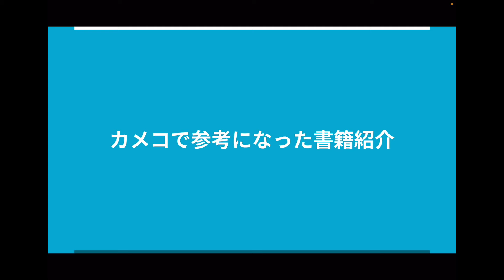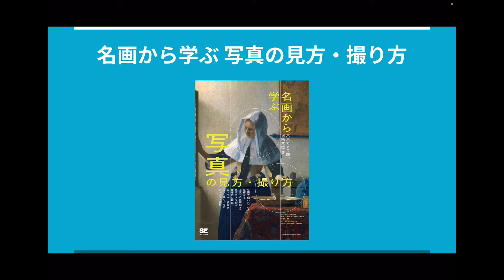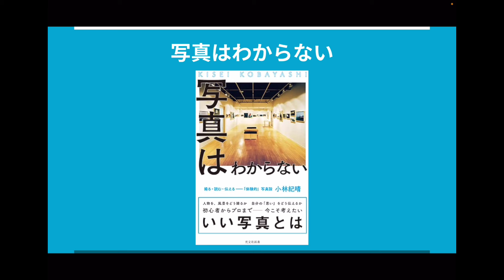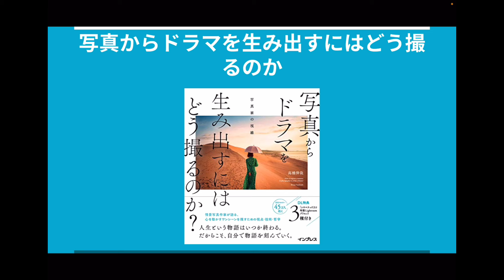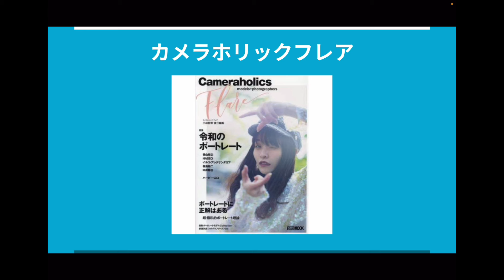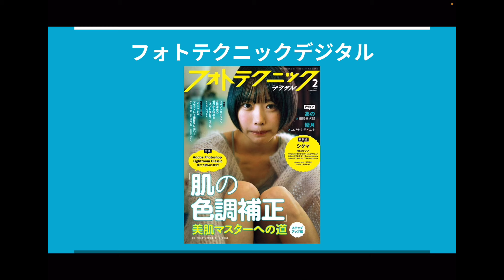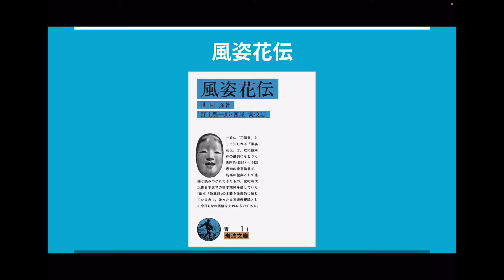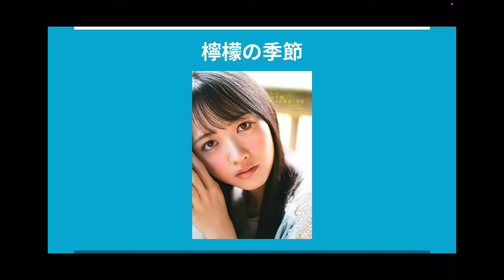【雑談】写真撮影するうえで役に立った書籍８選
写真に向き合ううえで役立った書籍を紹介します！

✅運営サイト「アイドルカメコドットコム」

①名画から学ぶ 写真の見方・撮り方
②13歳からのアート思考
③写真はわからない 撮る・読む・伝える――「体験的」写真論
④写真からドラマを生み出すにはどう撮るのか？
⑤カメラホリック フレア
⑥フォトテクニックデジタル
⑦風姿花伝
⑧檸檬の季節

よく使う機材
■カメラ
Canon EOS R6：
BG-R10(バッテリーグリップ)：
縦持ちにオススメ！
■レンズ
RF100-500mm F4.5-7.1 L IS USM：
RF70-200mm F2.8 L IS USM：
RF50mm F1.8 STM：
Carl Zeiss Planar T*1.4/50 ZE (キャノンEF)：
■ストロボ
Godox V1：
■SDカード
SUNEAST 256GB 最大300MB/s UHS-II U3 V90 ULTIMATE PRO：
■カメラ保管
HOKUTO 防湿庫：